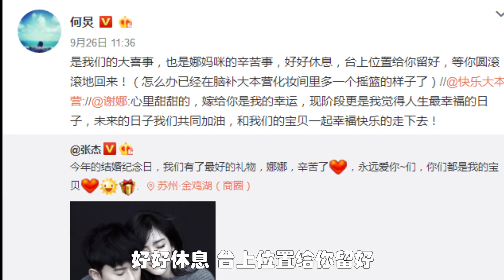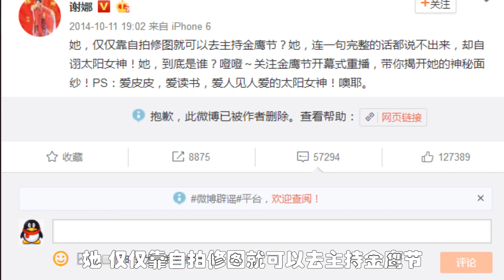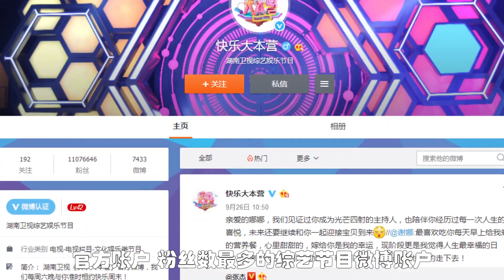[综艺大爆炸]常被“黑”被“嘲”的谢娜 为什么还能在娱乐圈混这么好